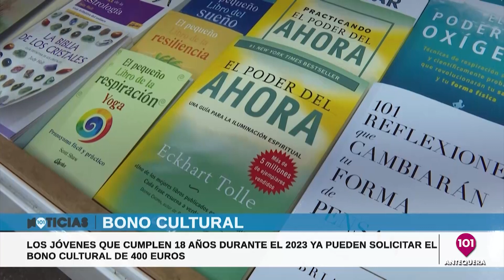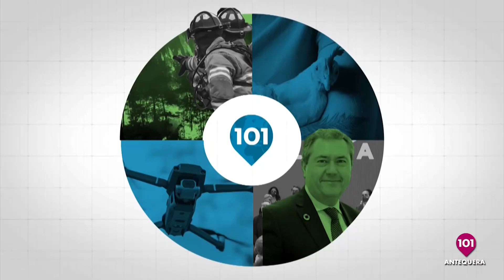Noticias Antequera 14 junio | Toda la información de la Comarca de Antequera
*Miércoles 14 junio 2023 *
NOTICIAS ANTEQUERA | Presentado por María Rosales | Informativos 101tv Antequera | Toda la información de Antequera y su Comarca en nuestro informativo de 101tv Antequera | MÁLAGA | ANDALUCÍA | ESPAÑA | INTERNACIONAL | ANTEQUERA